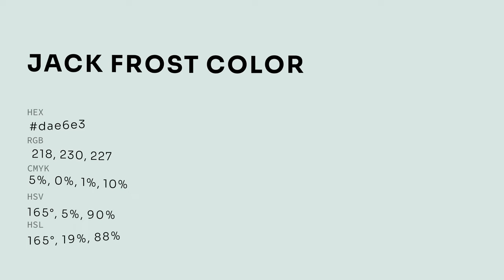Jack Frost color dae6e3 hex color - Grey color - Warm color dae6e3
What color is Jack Frost ? dae6e3 hex color - Grey color - Warm color dae6e3

Hex dae6e3 Color Code is also known as Jack Frost color.